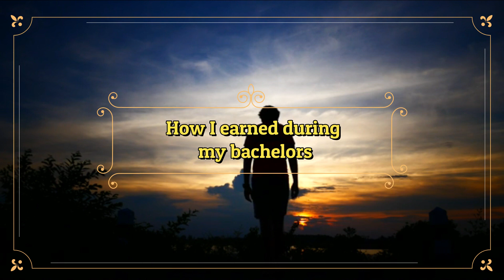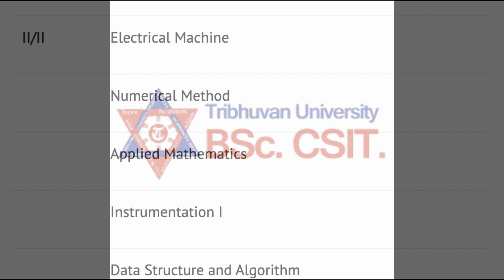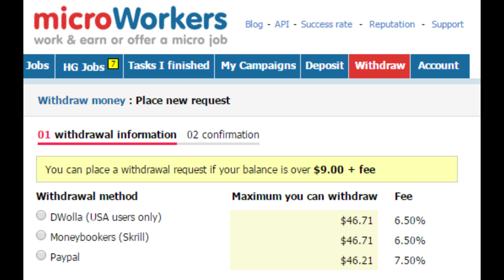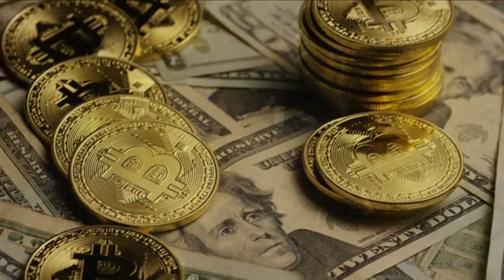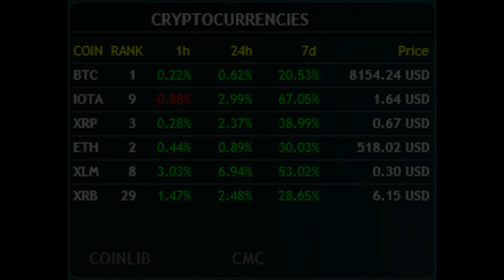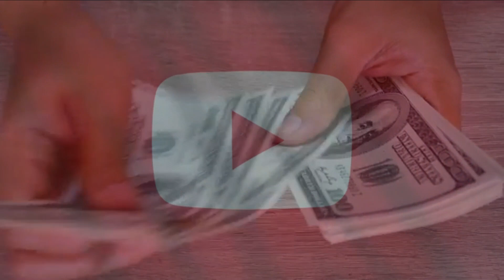50k+ earning online per month while studying IT || My experience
This video is based on my experiences. It's all about how I started earning online and made 50k + while studying.

 React, Vue, Angular, Laravel, Python
Youtube Crowdsourcing Bitcoin
Upwork MLM Freelance TradingOnline ShareMarket Online Business